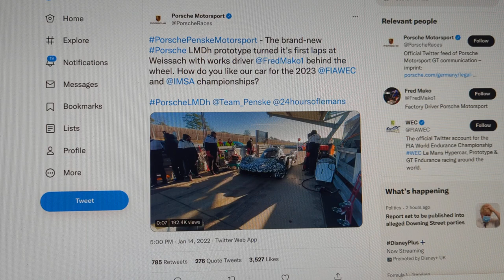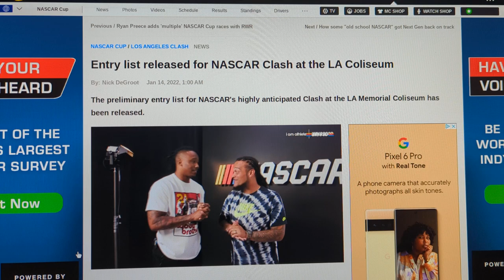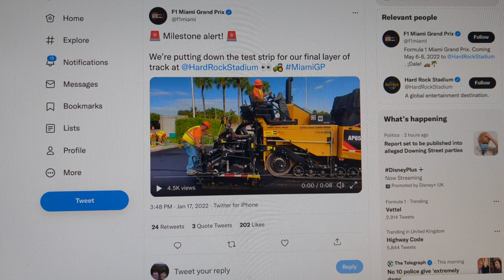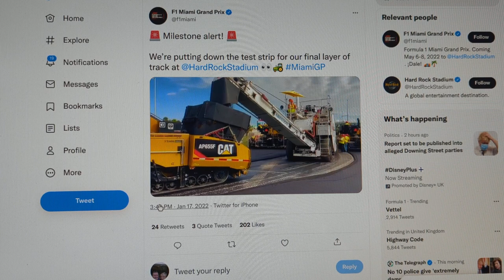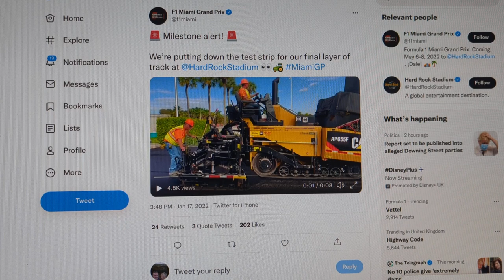Track record vlog by Apex Traxs W/C 17-01-22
To be in with a chance of winning a FREE track of your choice all you need to do is mention on your socials the entry phrase "Motorsport wall art by @apextraxs wallart apextraxs" to be in with a chance of winning a FREE track of your choice in our PRIZE DRAW